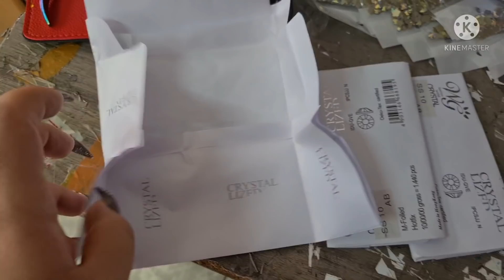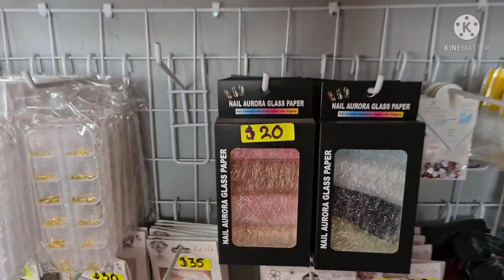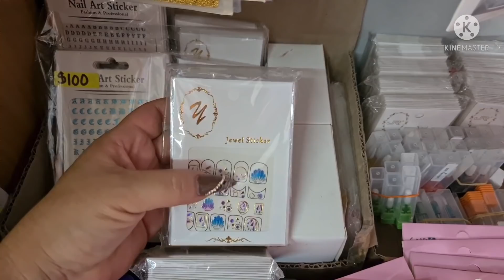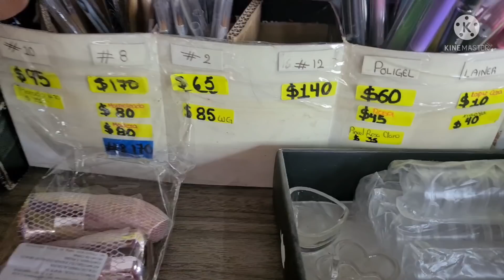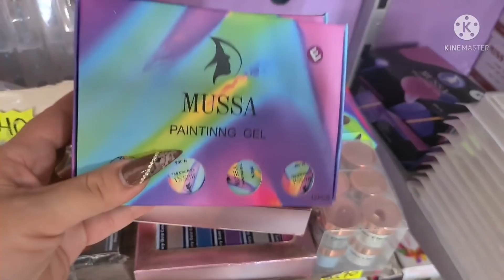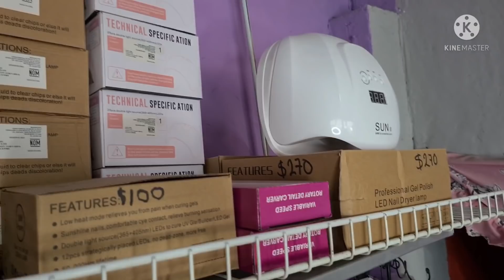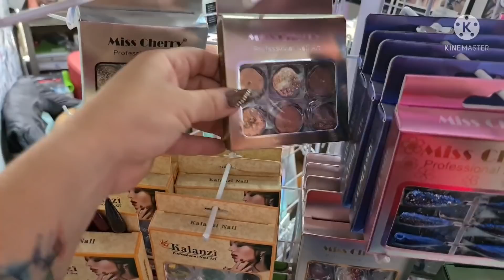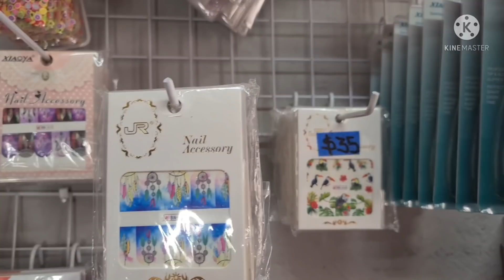hola las nuevas existencias 😁😁